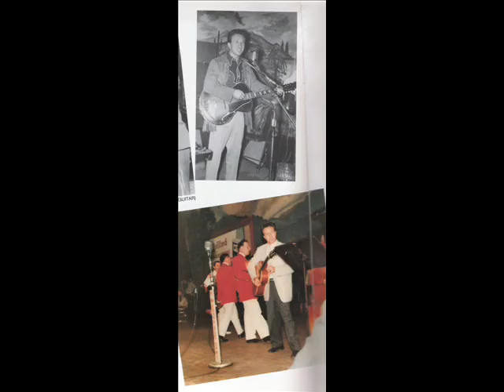Marty Robbins Crawling On My Knees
This track was the flipside to 'Love Me' released on MCA back in 1973. It was also included on Marty's album 'Marty Robbins' during his short sojourn on that label. It is available on CD on the Curb label which was issued in 1991. Yet again his own composition and if any artist has had such a combination of outstanding vocal ability and tremendous writing skills, I've yet to hear him or her.